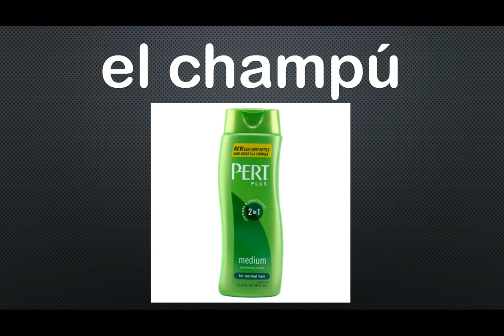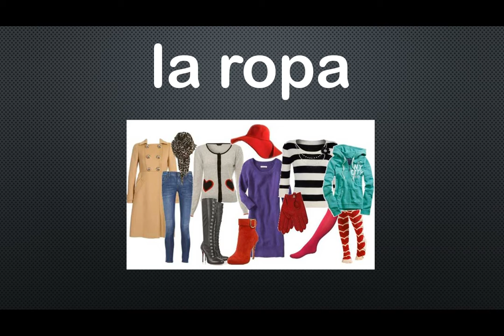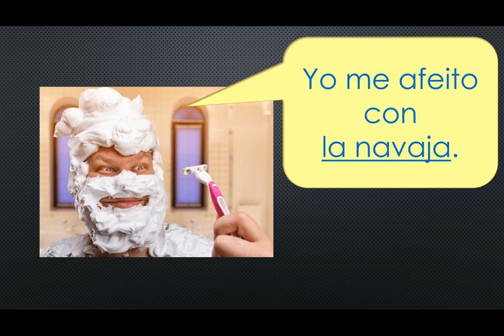Personal Care items - Spanish con Sra. Santiago